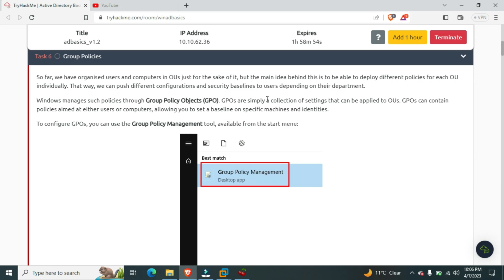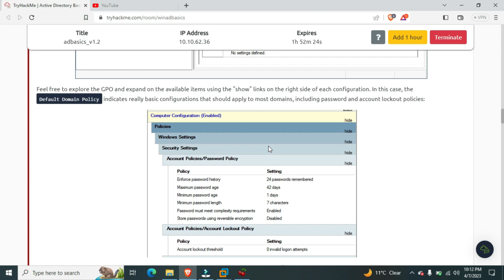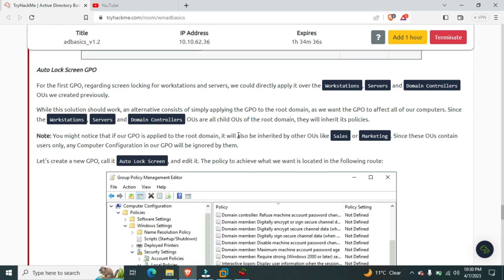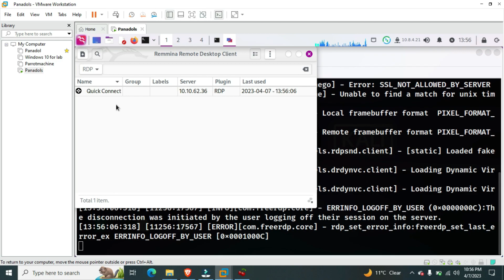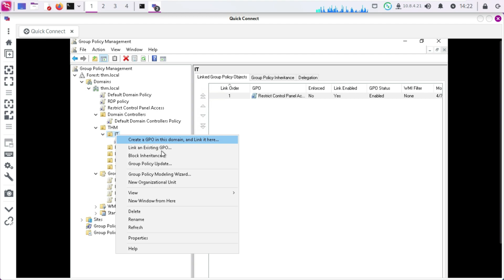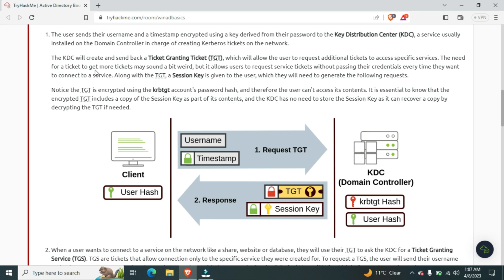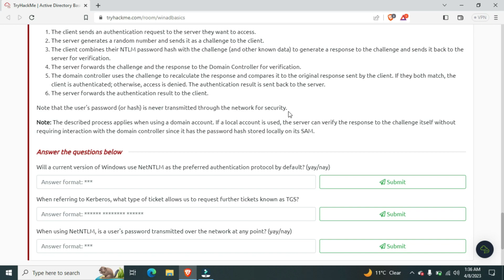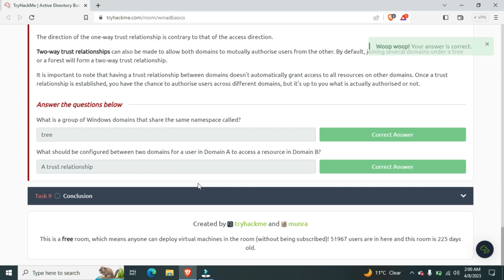Active Directory Basics Part Two | Tryhackme | Class 59 of Ethical Hacking in Urdu or Hindi.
Create TryHackme  account through this link and  Get $5 Free